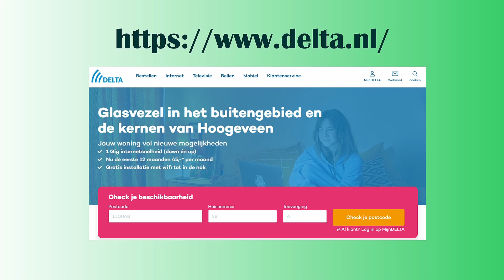Afl 4 5e jaargang 29 Januari 2022 Hoogeveen Sterk Verankert in Regio Deel 2 van 2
Heeft u deel 1 niet gezien? Het advies is dan eerst deel 1 te bekijken In deel twee 2 vertelt Jan Stam ons welke plannen er zijn met o.a. de Tamboerpassage en het "winkel" centrum van Hoogeveen. In deze aflevering is nu al te zien hoe gezellig Hoogeveen is en dan, wat het nog gaat worden!